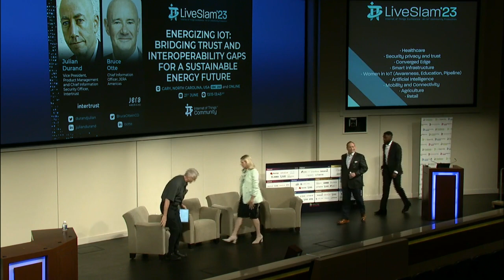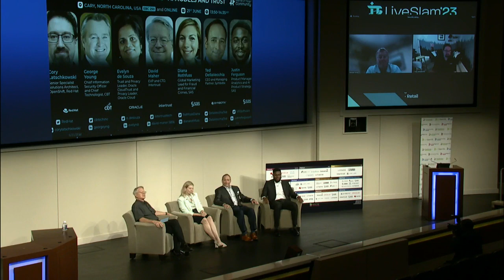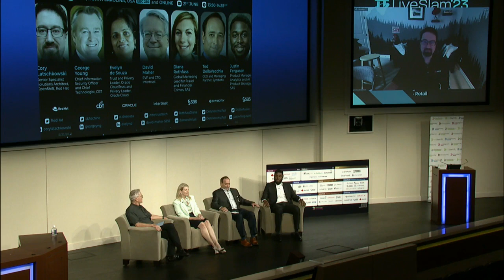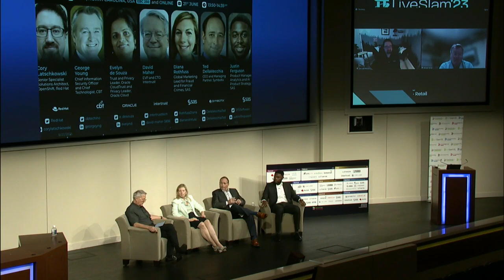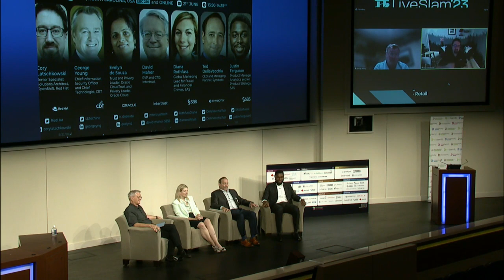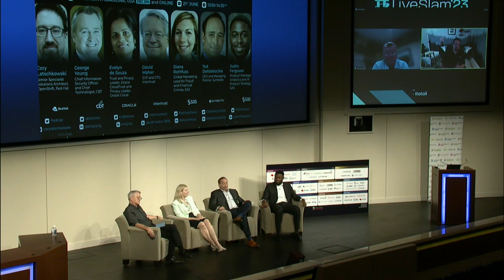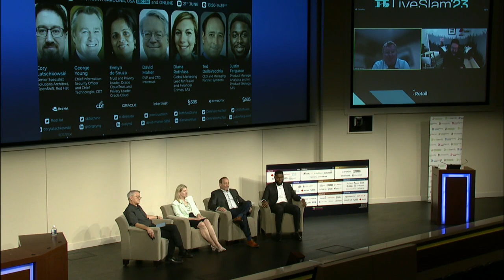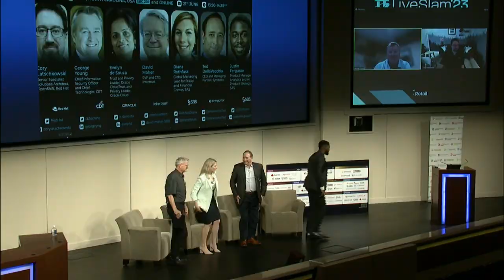SPTIoTCoE panel – AI models and trust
Watch this SPTIoTCoE panel session Q&A, part of IoT Slam, where a group of industry experts - including Intertrust’s Dave Maher - explore the new challenges  faced by IoT systems, particularly around AI models and trust.

The expert panel discusses trust for IoT systems and current digital access management methods. Speakers examine how generative and predictive AI models can combine with digital identity models to improve the outlook for trust protocols for IoT interactions/transactions. Security and authenticity challenges are also explored.